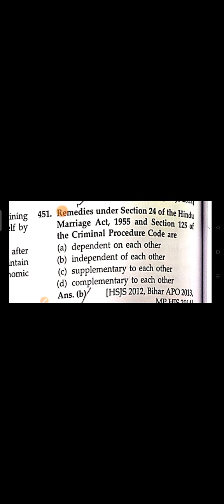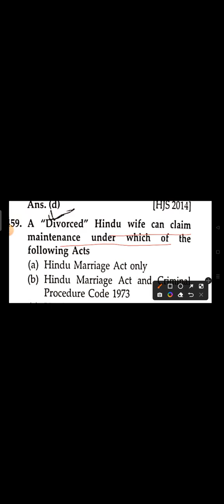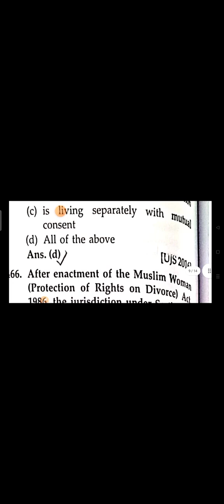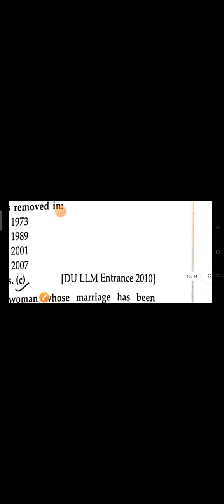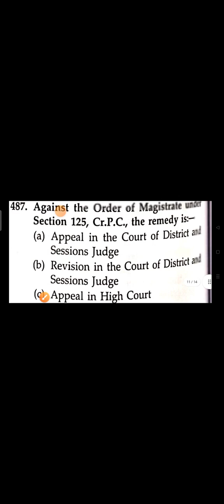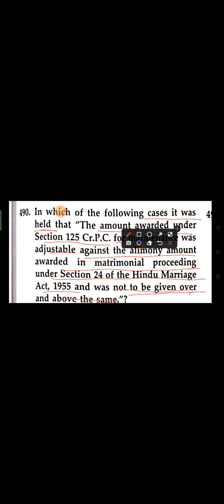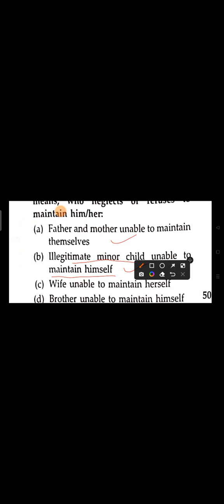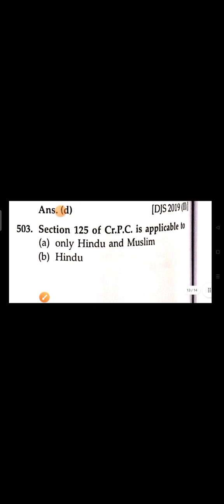esay to learn crpc 1973 , part 15 , MCQ, pyq, previous year's questions paper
inspector of posts exam, department of posts internal exam , departmental exam